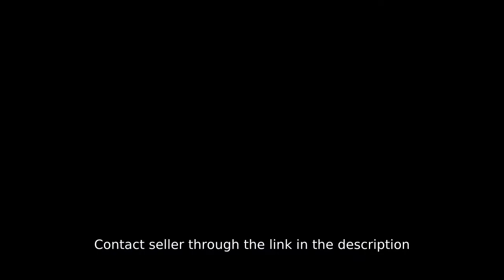Rent to Own Two Bedrooms Condominium in Parañaque City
Condominium/Apartment Type: Residential Condominium
Number of Bedrooms: 2
Number of Bathrooms: 1
Unit Size in sqm: 49.3 sqm.